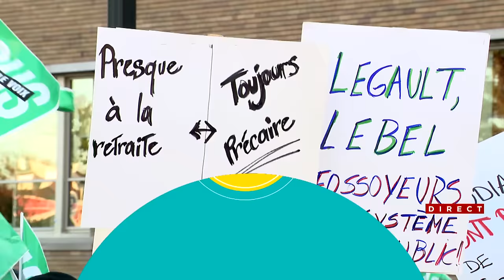Grève des profs: entrevue avec Éric Gingras, président, Centrale des Syndicats du Québec